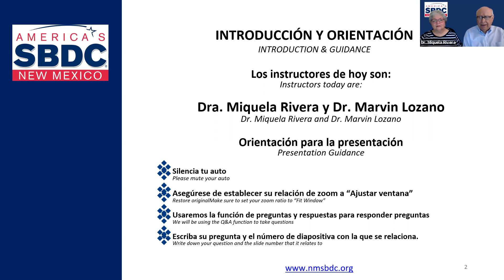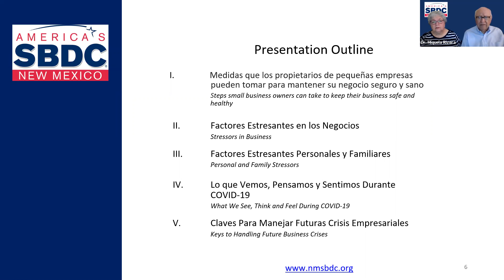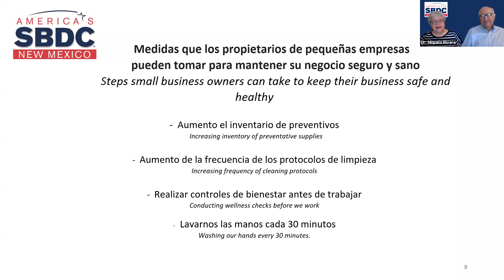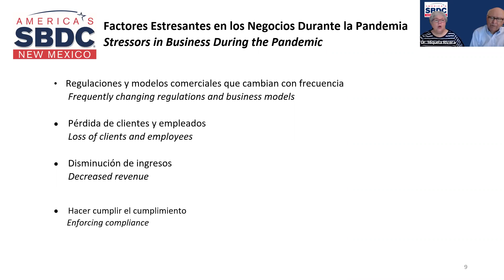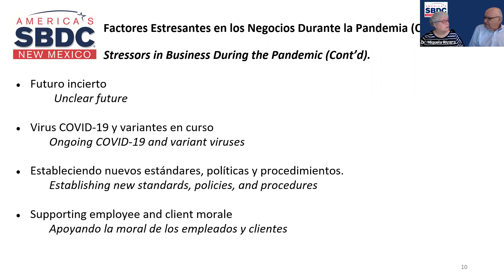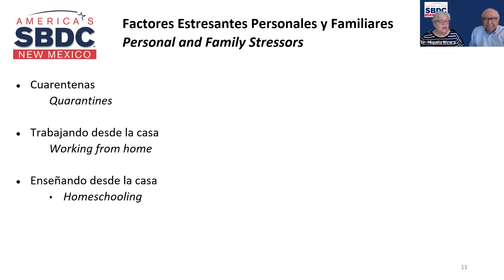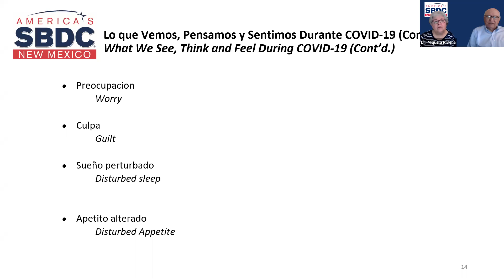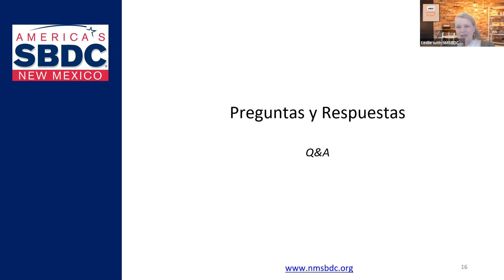Bilingual Session - Transición a la normalidad nueva (Transitioning to the New Normal)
This webinar was recorded on July 7, 2021; the information is current as of this day.

Este seminario web identificará los pasos que los propietarios de pequeñas empresas pueden tomar para mantener su negocio seguro y saludable. Se centrará en los efectos de COVID-19 en la salud mental y en los factores de discusión empresarial que pueden ayudar al propietario de la empresa y a los empleados a prepararse para futuros eventos importantes.

This webinar will identify steps small business owners can take to keep their business safe and healthy. It will focus on the effects of COVID-19 on mental health and business discussing factors that can help the business owner and employees prepare for future major events.